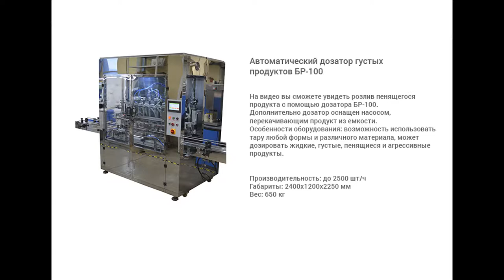Дозирование пенящегося продукта на БР-100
В данном видео показан принцип работы автоматического дозатора густых продуктов БР-100. Дозатор дополнительно оснащен перекачивающим насосом.

Описание:

Автоматический дозатор густых продуктов БР-100 предназначен для дозированной подачи густого продукта во флаконы. Оборудование может применяться в фармацевтическом, косметическом, пищевом и химическом производствах, отвечает всем необходимым требованиям GMP. Для изготовления использовались материалы: нержавеющая сталь, AISI304, AISI316L, капролон белый медицинский, трубки силиконовые медицинские.

Характеристики:

Мощность: 7 кВт;
Вес: 650 кг;
Количество дозирующих сопел: 6 шт;
Габариты, мм (Д х Ш х В): 2400 х 1200 х 2250;
Производительность: до 2500 шт/ч;
Напряжение: 220;
Тип дозатора: Автоматические линейные поршневые дозаторы;
Тип линии розлива: Линии розлива бытовой и промышленной химии;
Тип продукта: Лекарственный препарат, Вода и негазированные напитки, сок, агрессивная жидкость, жидкий, вязкий, густой;
Диапазон розлива: 50-250 мл;
Тип тары: Стеклянная тара, Пластиковая тара;
Рабочее давление: 0,4-0,6 МПа;